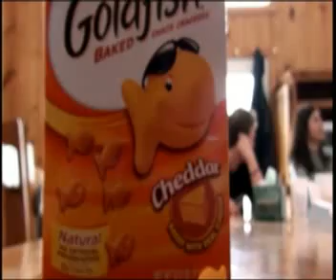Ski Retreat 2010 (2 of 2)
Crowd vs Cross